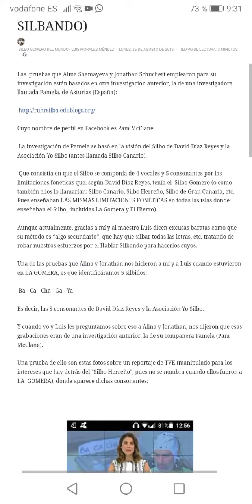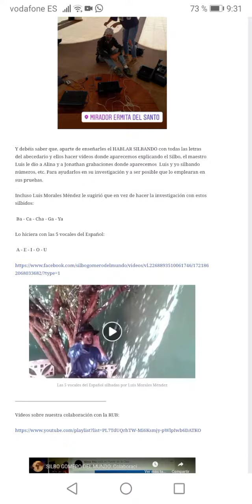SILBO GOMERO DEL MUNDO: Para los canallas y sinvergüenzas de Alina Shamayeva y Jonathan Schuchert. 2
Quiero dejar bien claro aquí que todo esto lo digo SOLO EN MI NOMBRE. Pues Luis Morales Méndez NO TIENE NADA QUE VER con el título y el porqué de este vídeo.

Pero lo hago por experiencia y, pase lo que pase, quiero tener la conciencia tranquila.
Chedey Cedrés López